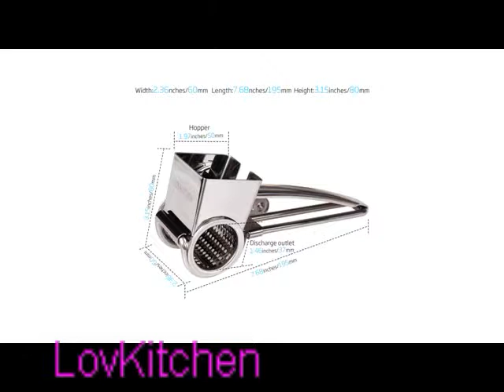Vegetable Slicer Grater Cutter Peeler - Multi-functional Adjustable Vegetable & Fruit Grater